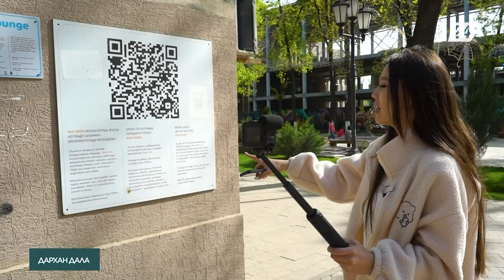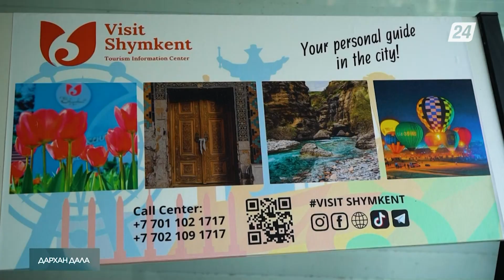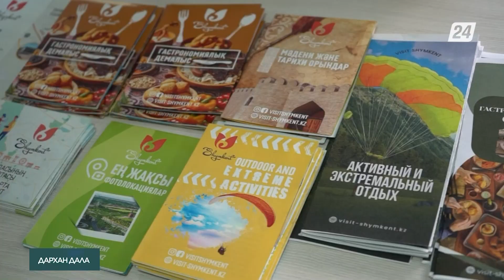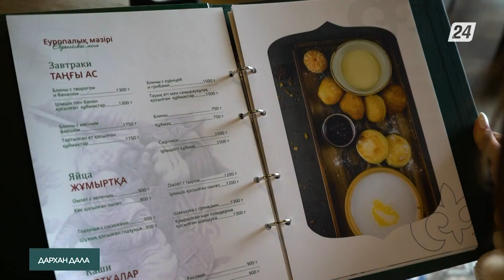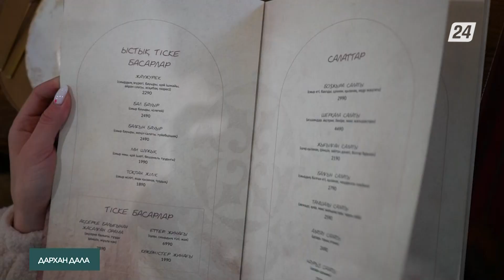Қонақжай қала - Шымкент | Дархан дала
Шымкентке елдің кез келген нүктесінен әртүрлі жолдармен жетуге болады. Мұнда пойыздар да, автобустар жүреді және ұшақтар ұшады. Елордадан аспан жолы бір жарым сағатты алады, ұшаққа билет құны орта есеппен 20-25 мың теңге көлемінде.
 Шым шахарға келе сала бірден 2018 жылы ашылған Арбатқа қарай тарттық, қала орталығында орналасқан демалыс аймағының ұзындығы 430 метр. Мұнда әрдайым халықтың қарасы көп, көше музыканттары ойнап жастар би билейді.